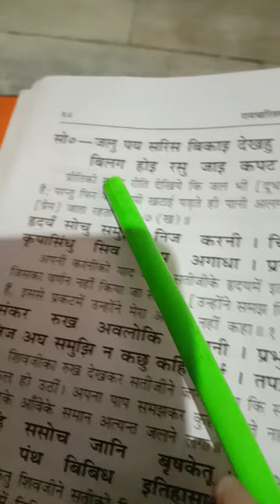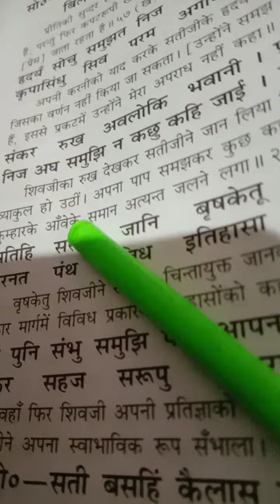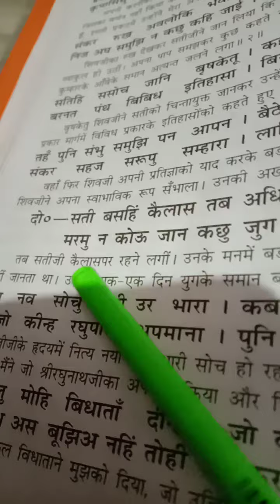रामायण का पाठ अर्थ सहित, बालकाण्ड52 दिन day-52